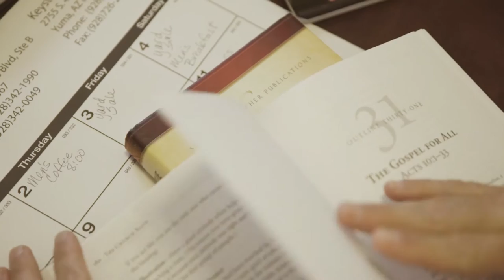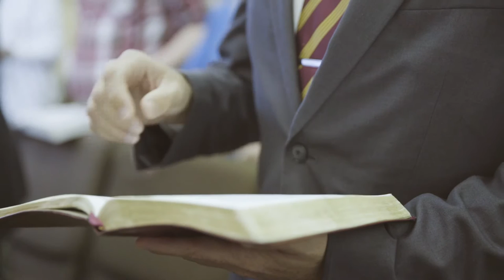West Coast Baptist College - Masters Online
You want to increase your ministry impact. You want to better serve the people God has called you to lead, but finding time to develop your personal capacity is challenging. The online Master’s degree program from West Coast Baptist College empowers you to become a more effective leader. It is an affordable way to invest in yourself and prepare for the exponential personal and ministry growth that God has for your future.